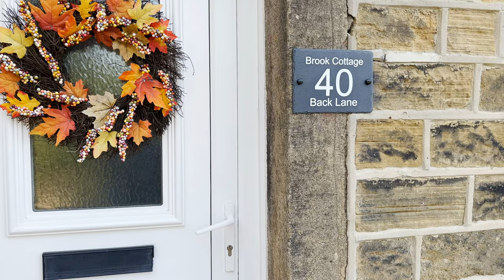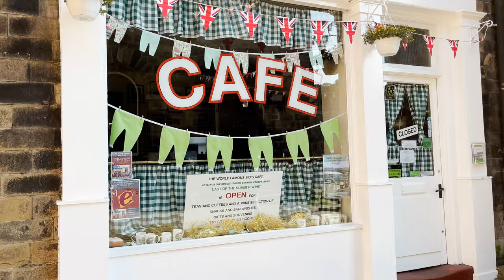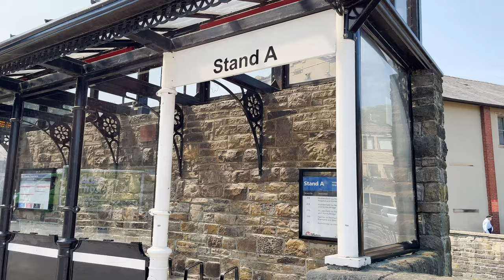We MEET an 80's POP LEGEND in HOLMFIRTH!!!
We went to Holmfirth on Saturday 9th June to see Nik Kershaw at the Picturedrome (a really lovely venue).

We stayed at Brook Cottage which was 5 mins from the centre of town and was perfect for us.

We had food at Lou & Joe's Burger restaurant which was the best burger in town!

We then had a walk around Holmfirth which was lovely.